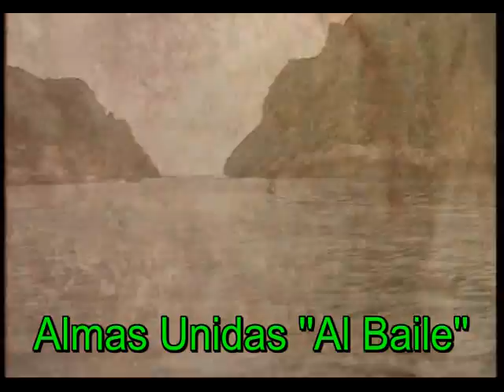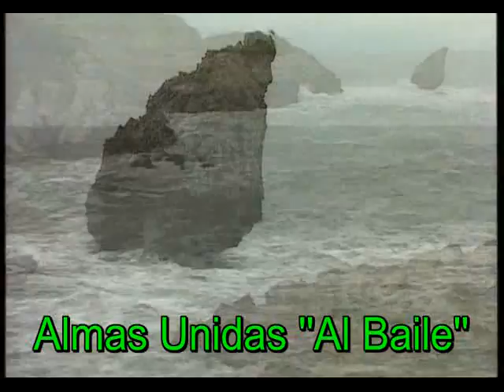Duo Almas Unidas ''Al Baile''